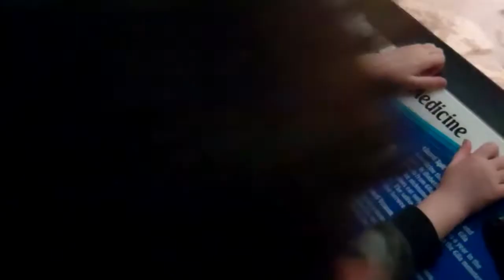FUN AT THE NEWPORT AQUARIUM!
Gang visits the Newport Aquarium...